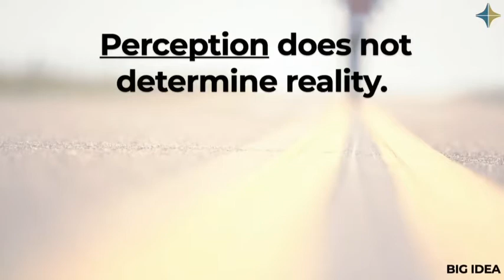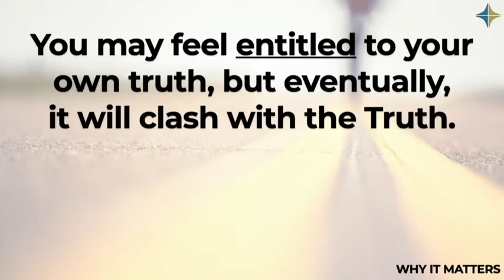Perception is Not Reality • CLIP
If you are wrong, do you really want to know?
Sermon: Relentless Pursuit of Truth | 2.6.22